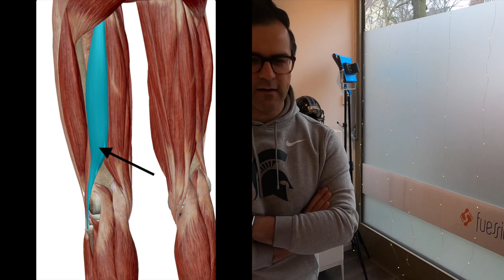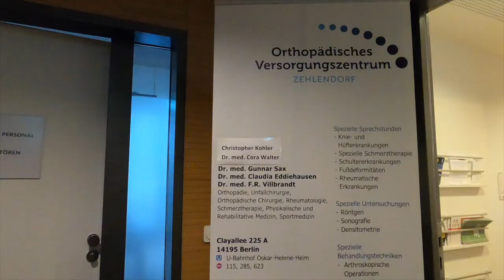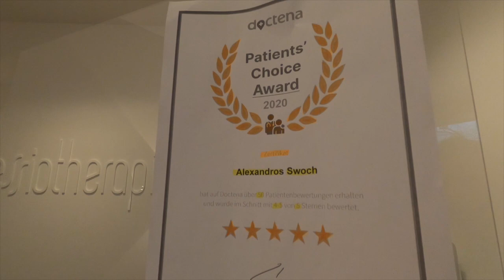Tipps vom Experten: Wie behandelt man einen Muskelfaserriss im Hamstring?P E C H ? Bewegung? Stabi?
In Vlog # 18 gebe ich Euch weiter, wie ich mit meinem Muskelfaserriss im linken Hamstring umzugehen habe.  PECH Regel? Leichte Bewegung? Stabi Training?
Geduld, Bewegung und vernünftige Ernährung - diese Faktoren kann ich selber beeinflussen- entsprechend liegt hier mein Fokus in der nächsten Zeit, um dann evtl. doch noch meinen großen Traum in Angriff zu nehmen: Den Berlin Marathon 2021.
Immer wieder Sonntags hier auf YouTube um 16h
Der Schubertsjan

Grafik Hamstring: Bild mit freundlicher Genehmigung von Visible Body